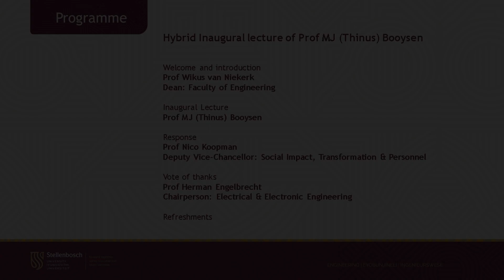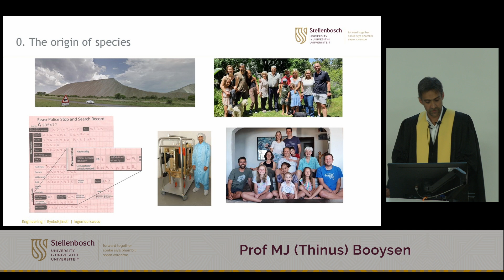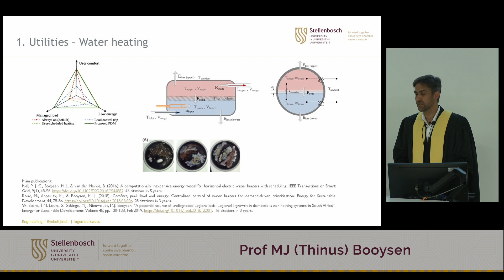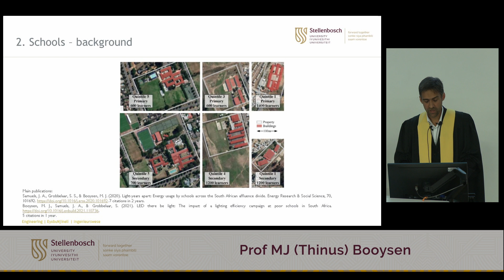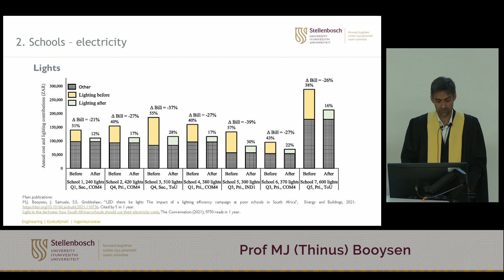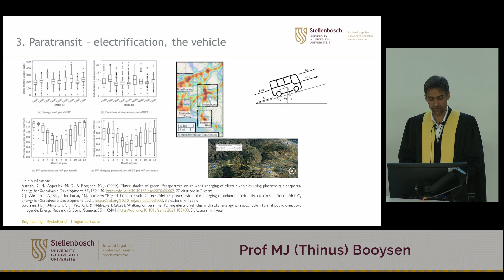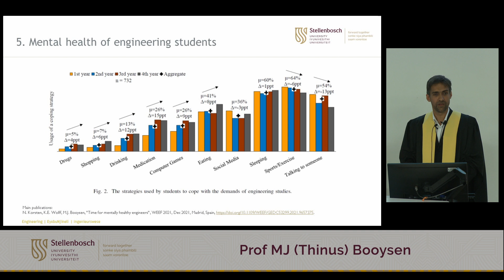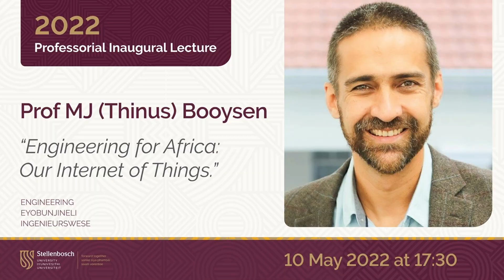Inaugural Lecture (2022): Prof MJ Thinus Booysen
Engineering for Africa: Our Internet of Things:

Our country faces many painful challenges that are tough to solve. The quality of primary education at some of our poorest communities borders on being a crime against humanity. Our levels of inequality and unemployment are unmatched globally. The realities of living in a region with water scarcity and limited energy supplies confront us daily through restrictions. The threat of climate change looms large over our collective existence on the southern tip of Africa. Our road fatalities are some of the highest in the world. The minibus taxi sector, which transports most of our commuters, is notoriously inefficient and unsafe.

Over the past decade I have been fortunate to be in a position where I can use my experience and skills in engineering to work on these challenges experienced by vulnerable communities. In this lecture, I will share several case studies from our joint work, describing both the problems and our journey towards an implemented solution.